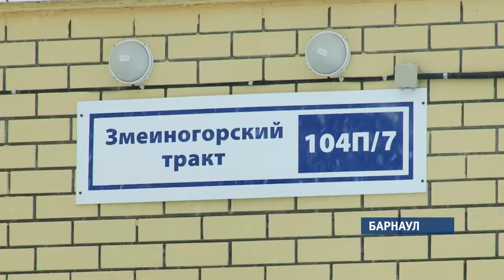«Элитный» порыв: очередная коммунальная авария произошла на Змеиногорском тракте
В момент нашей съемки коммунальщиков на месте аварии не было, и не известно пока, когда порыв будет устранен.